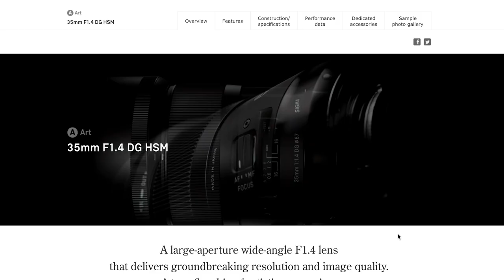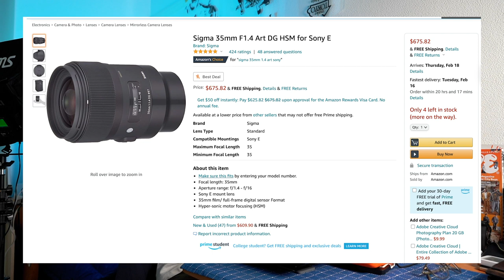The BEST Lens for Portrait Photography (Sigma 35mm f1.4 ART)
A real-world review of the Sigma 35mm f1.4 ART lens. This lens is the end-all-be-all for portrait photos so make sure to follow the video for a thorough review.

🎎 0:00​ - Intro
📷 1:13​ - Lens Overview
📸 4:37​ - Photo Comparison
🎞8:56 - Key Points

SIGMA LENS:
For Sony
For Nikon
For Canon